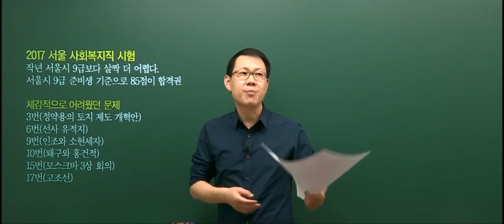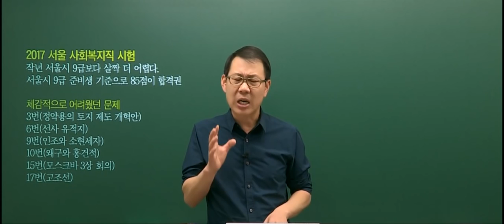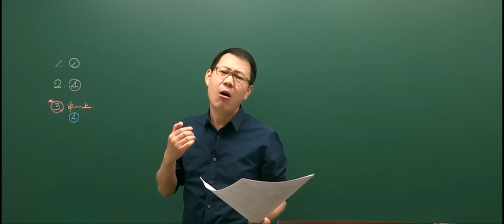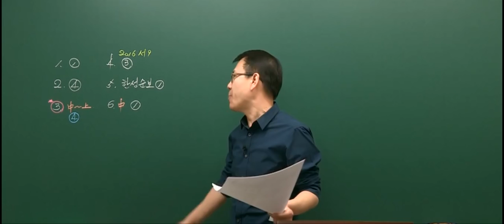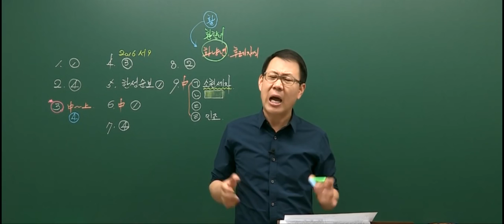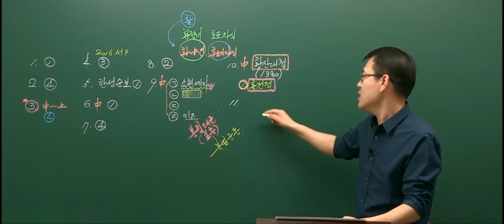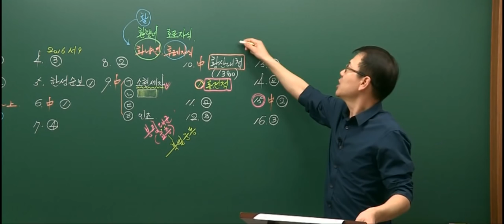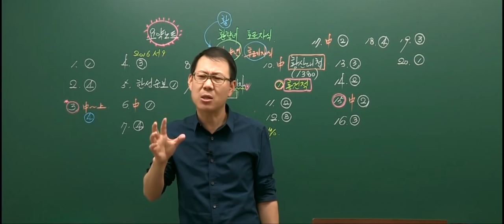20170318 공무원 한국사 서울시 사회복지직(B책형) 총평 및 해설강의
2017년 3월 18일에 시행된 서울시 사회복지직 한국사 총평 및 해설강의 입니다.